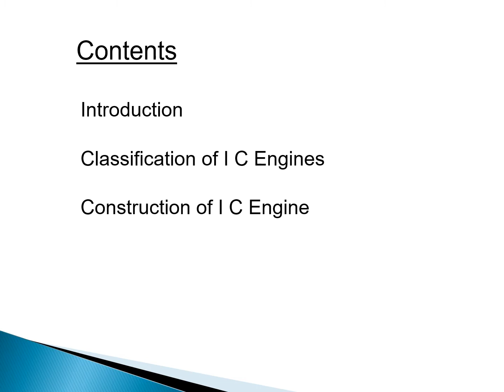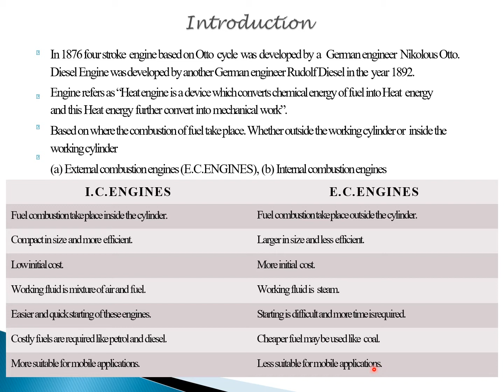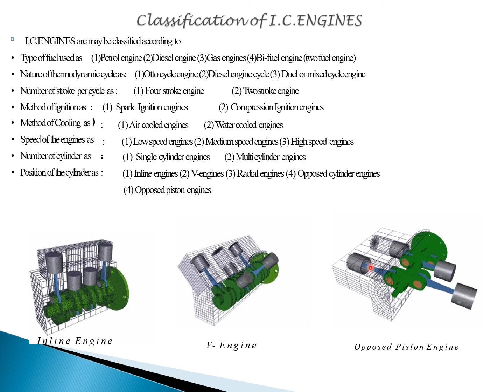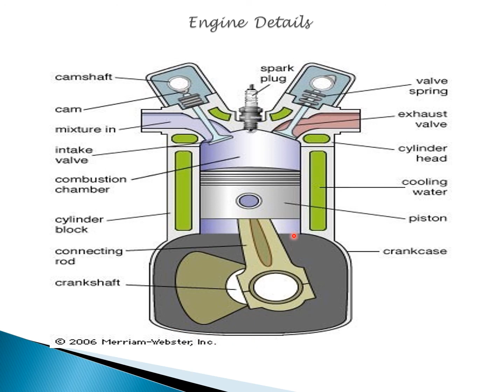I C Engine-Introduction ME 208 by Dr Rajesh Chedwal (GPC Sikar)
SUBJECT : ME 208
UNIT :
TOPIC:I C Engine Introduction
SUB TOPIC:
OTHER LINKS: